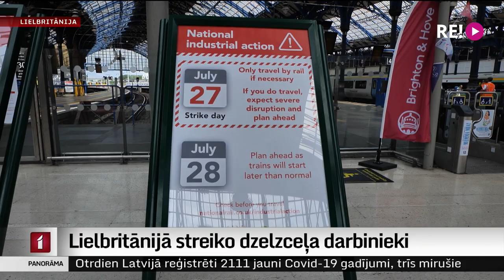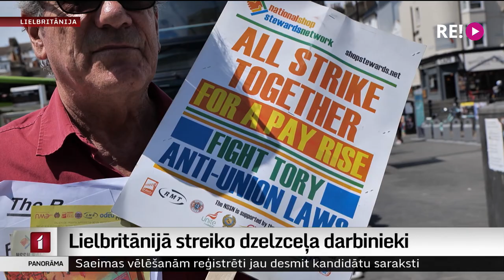Lielbritānijā streiko dzelzceļa darbinieki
Šodien Lielbritānijā streiko vairāk nekā 40 000 dzelzceļa darbinieku. Streiku organizē dzelzceļa, jūras un transporta arodbiedrība. Lielbritānijā dzelzceļa satiksmi nodrošina privātas kompānijas, un šodien streiko 14 kompāniju darbinieki, par situācijas ķīlniekiem padarot miljoniem valsts iedzīvotāju. Vairāk ziņo mūsu korespondente Lielbritānijā Ilze Kalve.